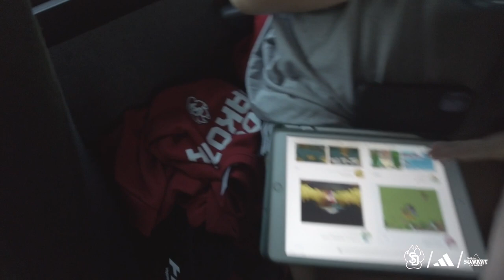Vlogging with Coyote Volleyball - Kansas Vlog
Follow along with Keyauna as she takes you through the roadtrip to Lawerence, Kansas to face the Kansas Jayhawks in the Coyotes lone exhibition match.